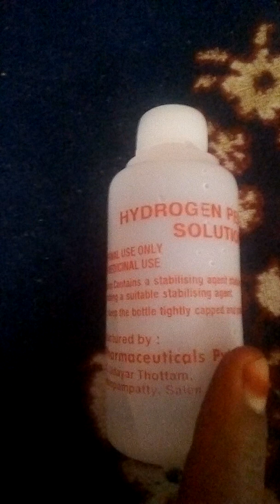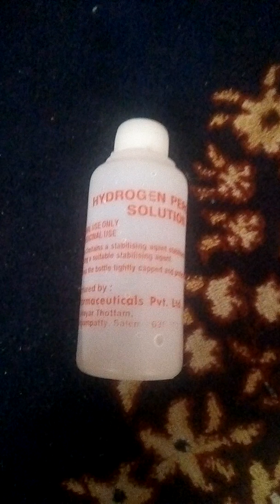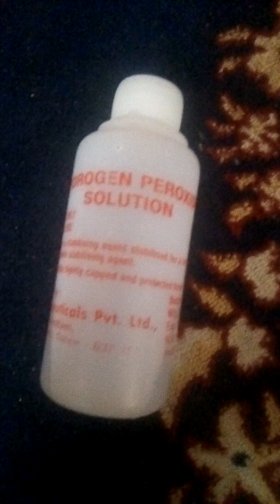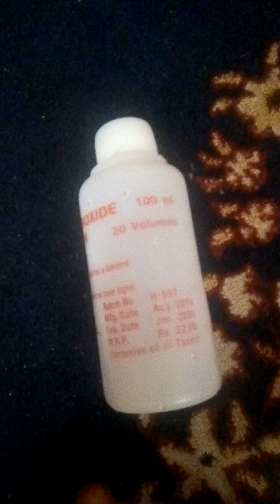Hydrogen peroxide solution uses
Use